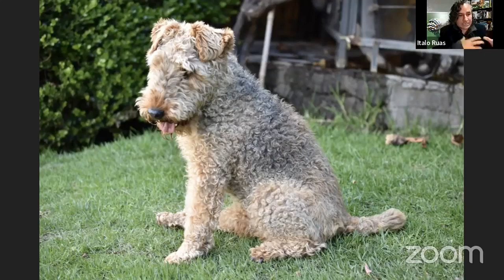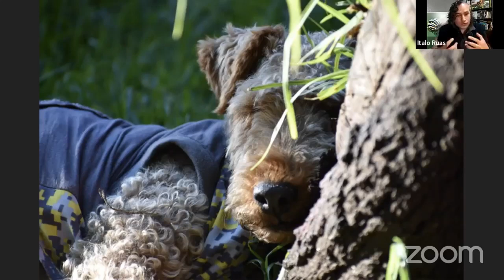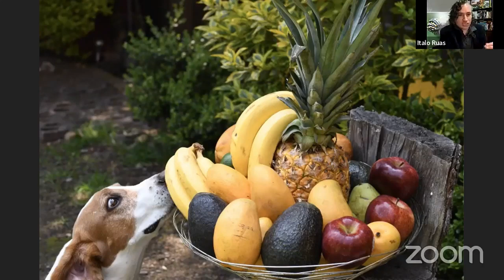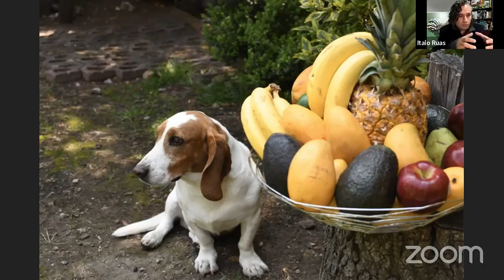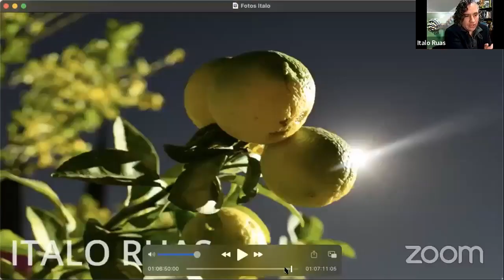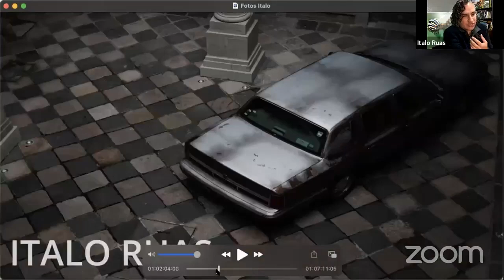Ideas que forjan la mirada. Fotografía S.XXI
A través de Imagen Colibrí, acompáñanos a este Webinar al que FOTOsmile nos invitó.
"La fotografía ha sufrido cambios en cuanto a su construcción, función y uso. Estas transformaciones se deben a una evolución técnica, instrumental y conceptual derivados de las necesidades sociales. Para la comprensión de la fotografía en el siglo XXI debemos sumergirnos a cada etapa de esta disciplina y sus diferentes formas de comunicar, hasta alcanzar el desarrollo de su lenguaje con la intención de transmitir ideas que promuevan un diálogo con el observador. La plática se enfoca en promover el sentido plástico que tiene la fotografía para alcanzar ese lugar tan codiciado como Arte."